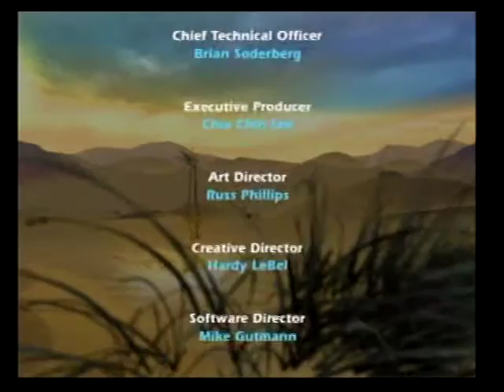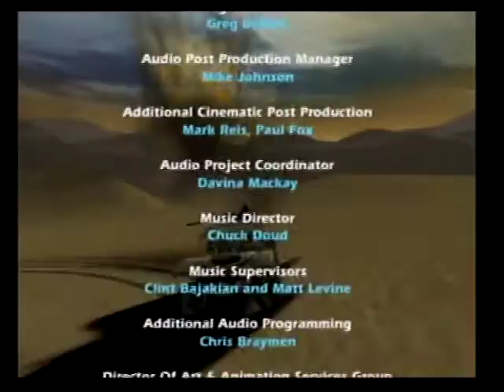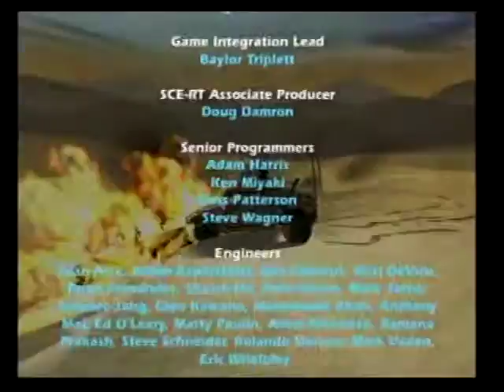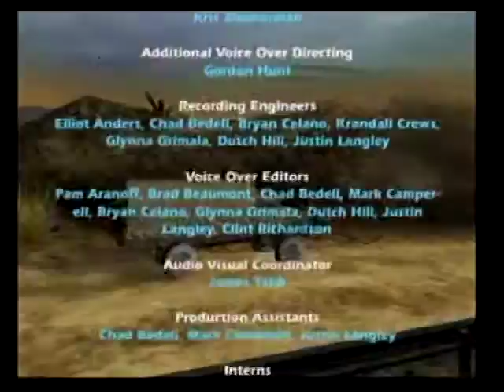SOCOM 3 MISSION 14 BREWED CHAOS Let's Play Finale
Final Mission in SOCOM 3 and Final Let's Play video of the campaign